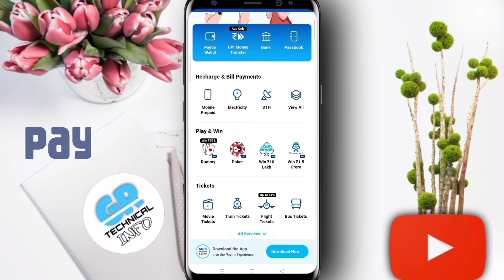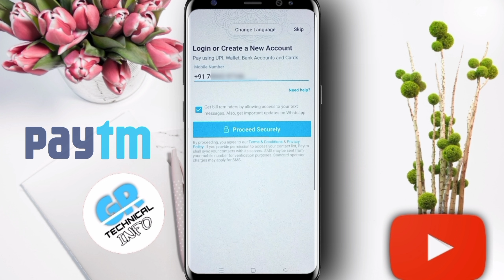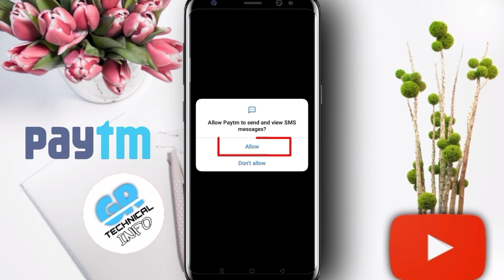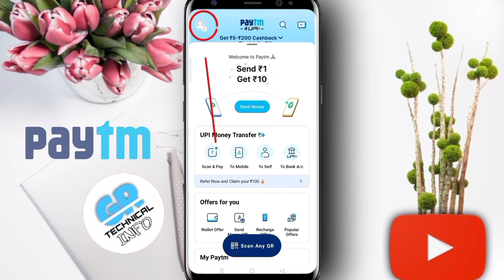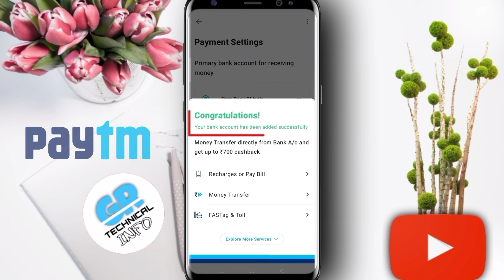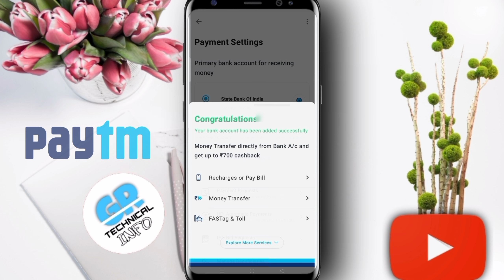Paytm account kaise banaye | How To Create Paytm Account | paytm account opening process 2024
Paytm account kaise banaye 2024 | How to Create Paytm account 2024 | Paytm account opening process

App Link ⤵️
Paytm ₹100 Cashback